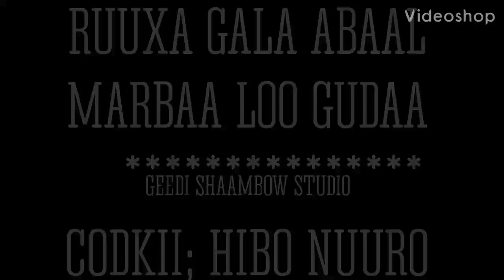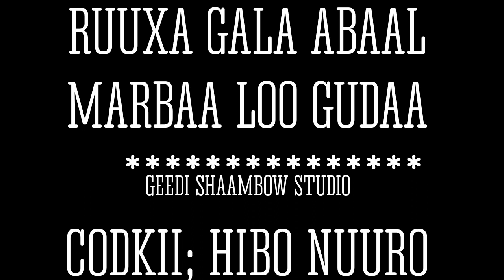HEESTA RUUXA GALA ABAAL BY HIBO NUURO